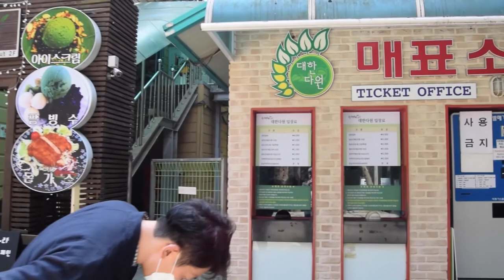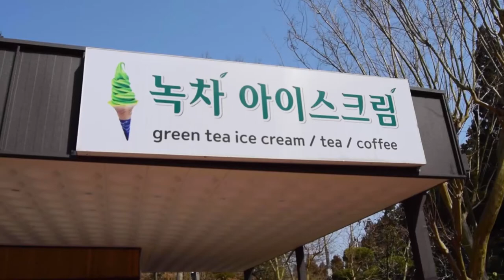The Boseong Green Tea Fields! | Spring in Korea VLOG (보성녹차밭)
Hello world!

Exactly one year ago, I was returning to the United States because of a global pandemic and here we are now back again in Korea! To celebrate, here's a throwback vlog, showing my last big adventure with my roommate Youngrae at the end of my first year in Korea. Youngrae was my final homestay in Korea during my first year, and one of the places he wanted to take me before I had to leave was to the beautiful Boseong Green Tea Fields, which is the most famous green tea plantation in Korea!

If you are in a difficult season right now, keep going. You have no idea what's waiting for you in the seasons still to come! The best views come after the hardest climbs.

With Hope,
James Davisson

💸TRAVELING? Use this code for a $55 DISCOUNT on AirBnb!